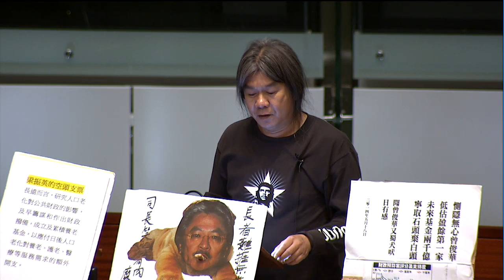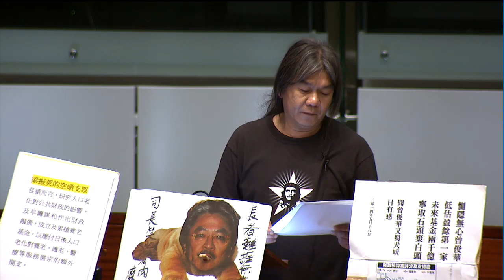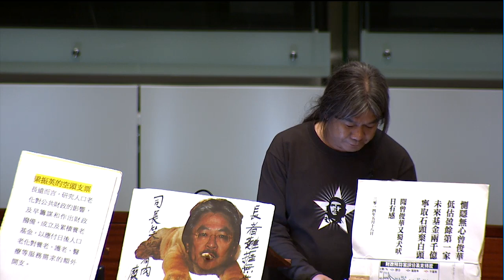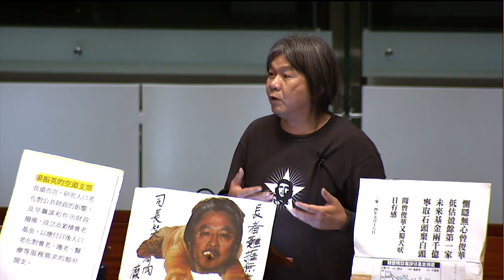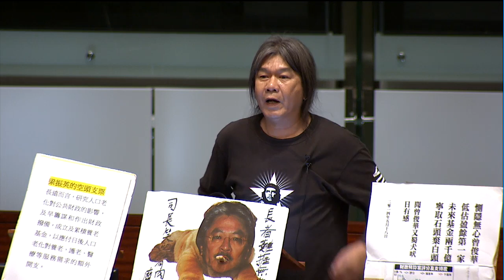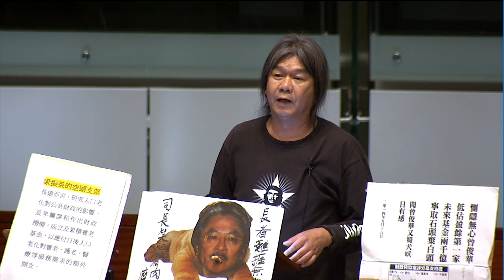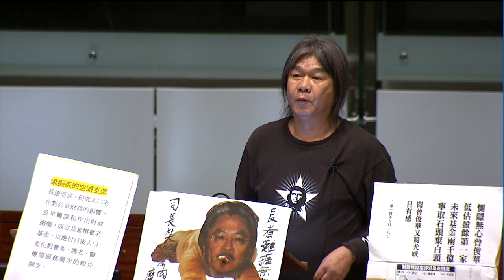2014/05/23-05 梁國雄: 吳克儉外行領導內行 在德怡幼稚園事件發言不當